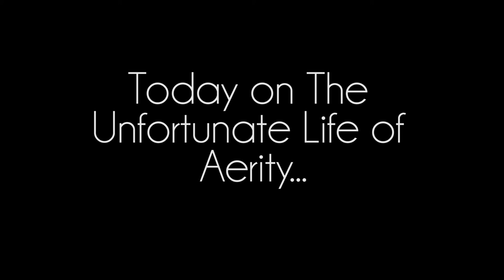I had to hike to college in the rain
We don't have hills in Nebraska.
UtahLyfe am i right?